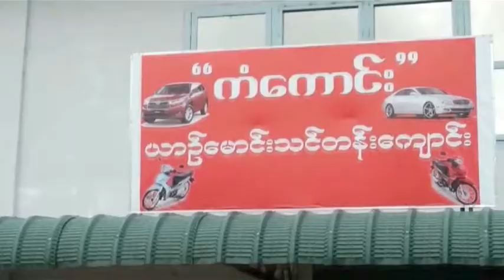DVB Bulletin: 13 September 2016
On tonight’s bulletin:

-Authorities call on public to combat human trafficking
-Reporter presses charges after assault
-Irrawaddy drivers to go legal

You can watch DVB Bulletin every weeknight on DVB TV after the eight o’clock news